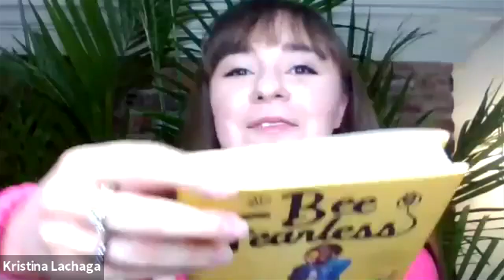🍪 Cookie Rally: Mikaila Ulmer of Me & the Bees (Full Interview!) 🐝🍋 USA Girl Scouts Overseas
Pop singer/songwriter Kristina Lachaga, "The Girl With The Big Pink Heart™ 💖," had a blast as the Host & Musical Guest for USA Girl Scouts Overseas' (first-ever!) Virtual Cookie Rallies! 🍪🎤🎉 Get to know our Cookie Rally Special Guest - Mikaila Ulmer, Founder & CEO of Me & the Bees Lemonade  - in Kristina's full-length interview with fearless bee-liever & dreamer! 🐝🍋 Plus, hear her amazing and inspiring advice for selling Girl Scout Cookies!

💖 Follow Mikaila Ulmer and Me & the Bees Lemonade!

💖 About Mikaila Ulmer:
Entrepreneur, Bee Ambassador, Philanthropist and Author

Mikaila Ulmer is founder and CEO of Me & the Bees Lemonade. When she was just four years old, Mikaila was stung by two bees in the same week. Her parents encouraged her to do some research on the bees rather than being upset with them. Upon discovering the important role that bees play in our ecosystem, Mikaila was determined to help them. Using her Great Granny Helen’s flaxseed honey lemonade recipe, Mikaila launched her business from her home in Austin, Texas in 2009.

Landing a deal with Daymond John on the show Shark Tank was just the beginning of Me & the Bees’ many business successes. Today, the award-winning lemonade is buzzing off the shelves of H-E-B, Whole Foods Market,  Earth Fare, The Fresh Market and Kroger (5/2020).  In 2018, Mikaila launched her Healthy Hive Foundation where 10% of the net profits from the sale of her lemonade goes to saving our honey bees.

Now at the age of 16, Mikaila has shared her story with Good Morning America, NBC News, ABC 20/20, The Real, Forbes and TIME among others, and has been invited to speak on social entrepreneurship at prestigious gatherings including the White House and the United State of Women Summit, where she introduced President Barack Obama. Mikaila’s book, Bee Fearless: Dream Like a Kid was released on August 18, 2020.

💖 Follow Kristina Lachaga!

💖 About Kristina Lachaga:
Rising pop singer/songwriter Kristina Lachaga, "The Girl With The Big Pink Heart™," has shared the stage with many artists on the scene, including Olivia Holt, Skylar Stecker, Bea Miller, Shawn Hook, and stars from Disney and Nickelodeon at concerts and events, including iHeartRadio & Girls' Life magazine's Shawn Mendes and One Direction Concert Pre-Parties. Having visited over 150 schools across the country spreading her FollowYourHeartsDream™ and 'Sticks and Stones Anti-Bullying’ messages, Kristina uses her voice to help give teens and tweens the confidence to explore their passions, work hard, and be themselves. She made her television performance debut on CBS/WBTV performing her single “R.S.V.P.” -- inspired by Simon and Schuster/Aladdin MIX's book series You're Invited -- in Charlotte, NC's 2016 Novant Health Thanksgiving Day Parade. Kristina, a former Girl Scout and Girl Scouts Lifetime Member, has loved headlining Girl Scout QuestFest 2018 & 2019 in Savannah, GA (and 2020 virtually!), as well as performing at G.I.R.L. 2017 (Girl Scouts of the USA's National Convention in Columbus, OH), Girl Scout Cookie Rallies and Expos. Kristina's covers and original songs have over 3 million views across Instagram. Become a Heartbreaker and follow @KristinaLachaga on Instagram, Facebook, Twitter, YouTube, Snapchat, & TikTok.